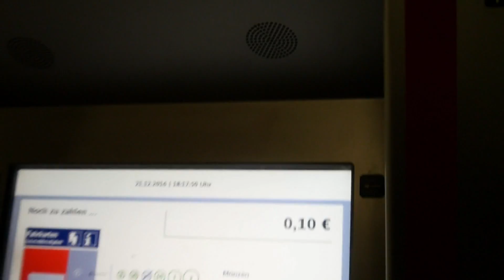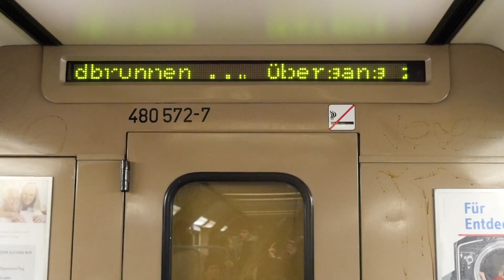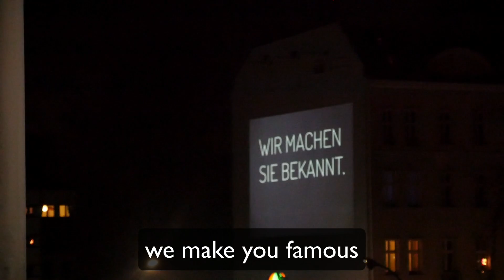Dumplings, Actually (Chinese Memory Techniques In Berlin Vlog)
Except for the threats, the sirens and the guys with guns ... last night was amazing for my memory.

First, April got invited to make dumplings to celebrate the last day of Autumn and the first day of Winter on the Chinese calendar.

I love the Magnetic Memory Method because I was able to remember those words in Chinese ...

Autumn

Winter

Crazy thing is ... I'd only heard them once in my life and used an impromptu Memory Palace to memorize them.

Months later ...

Still intact.

Sure, I had a bit of a pronunciation problem, but that's muscle memory. It's understandable that words you don't use for months that you only heard once don't exactly snap into place.

But what a GREAT feeling to be able to remember them! And all by doing something I really love:

Using my memory.

After that, we were shooting video and getting into more of the particulars about how all this works.

We wound up getting a bit lost and keeping warm inside the bank machine area of a building.

And that's when the threats and guns appeared.

Turns out, that a guy didn't like me having the camera on while April was teaching me how to say, "I'm lost" in Chinese.

Good thing the Magnetic Memory Method teaches relaxation as part of the memory technique ...

You certainly need to be calm when a stranger starts telling you what you can and cannot do.

It's hard managing your defensive instincts and memory at the same time.

(You'll laugh when you see my reaction in the video and the guns that were there to keep us safe all along).

So yes, April and I survived.

And the coolest thing is that I was still able to memorize "I am lost" in Chinese.

And that's what this video about using memory techniques to learn Chinese is all about.

Wanna join me as I use a special tool to help with my Chinese?

Have fun and talk soon! :)

Sincerely,

Anthony Metivier